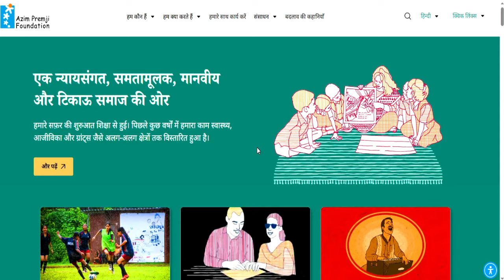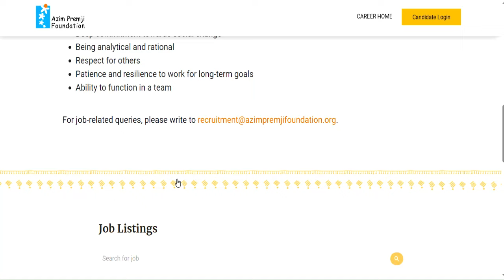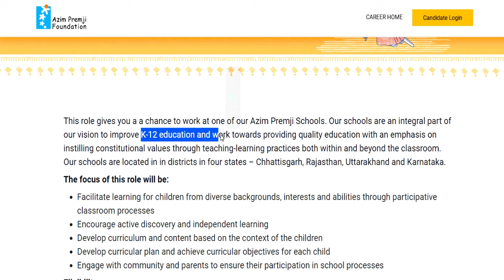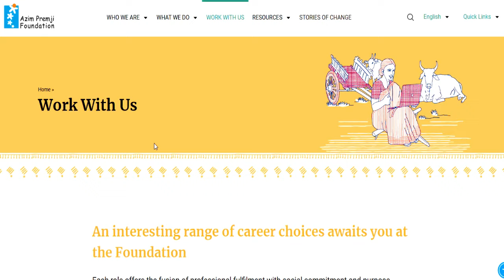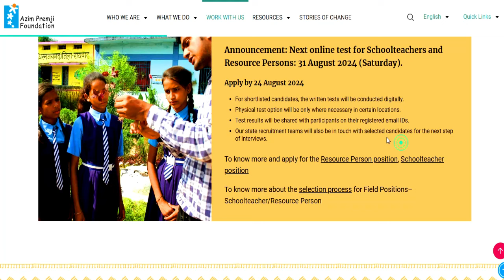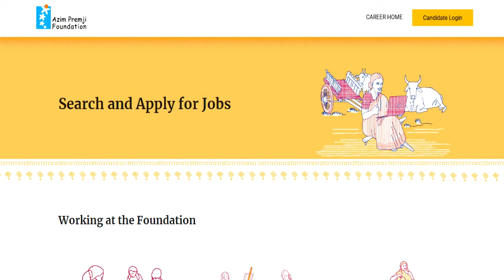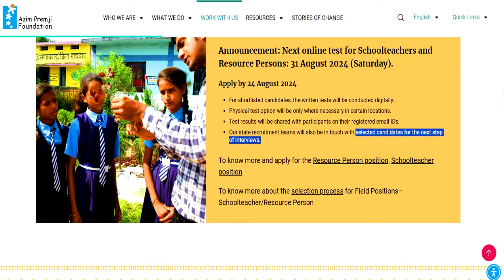Permanent पोस्ट Azim Premji Foundation | Apply कैसे करे | सैलरी- 45000 | AGE, QUALIFICATION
Azim Premji Foundation Permanent Vacancy | Apply कैसे करे | सैलरी- 45000 | AGE, QUALIFICATION सरकारी स्कूल मे पड़ने का मौका Azim Premji Foundation Permanent Vacancy  | Apply कैसे करे आवेदन शुरू | AGE, QUALIFICATION , salaryDelhi Permanent Vacancy Assistant Professor | salary-57700 |आवेदन शुरू | AGE, QUALIFICATION विद्यालय शिक्षक भर्ती 2024 | सीधे चयन होगा | आवेदन शुरू | AGE SALARY QUALIFICATION | SCHOOL TEACHER RECRUITMENT | PRT TGT PGT VACANCY | AGE SALARY QUALIFICATION | बिना ctet/अनुभव के शिक्षक बने
tgt eligibility
pgt eligibilty